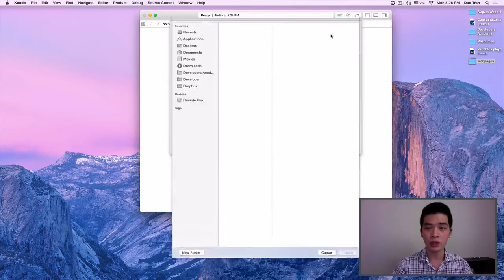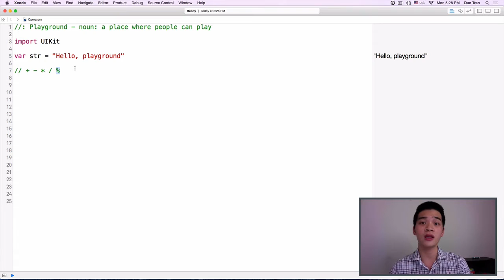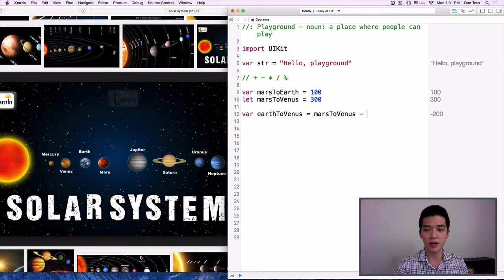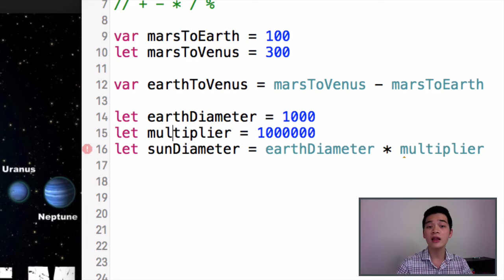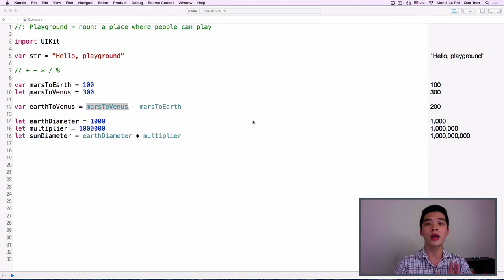Build iOS Apps 5 - Manipulating Data with Operators in Swift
This is the place where we teach our students to Design, Prototype and Develop the best iOS apps in the world!

Thousands of students have been joining Developers Academy and take our courses to master iOS development, to design and create their own apps.

This video is Duc’s free-style video.

Duc is Developers Academy’s founder and executive producer.

Today, he would love to invite you to take our FREE collection of iOS crash courses at Developers Academy and take your iOS skills to a whole new level.